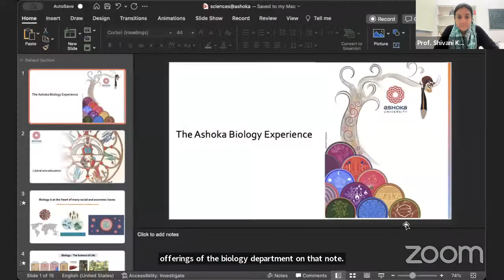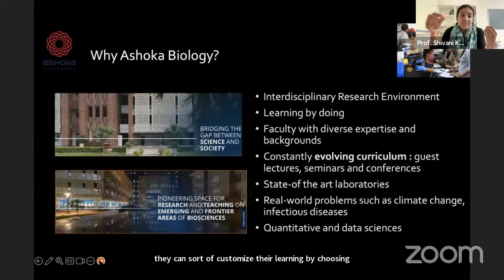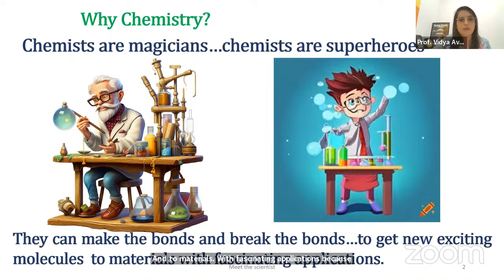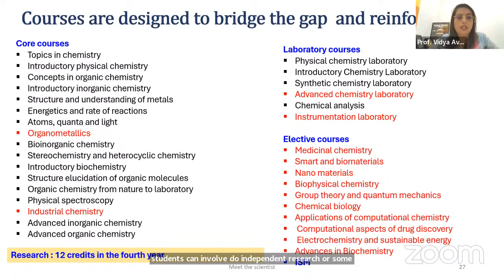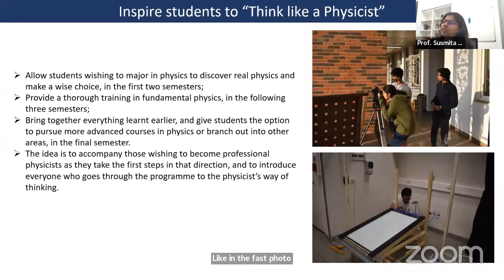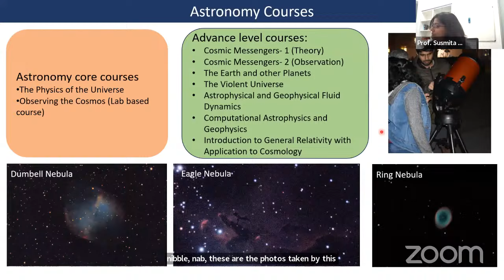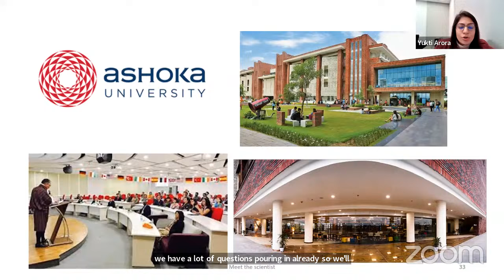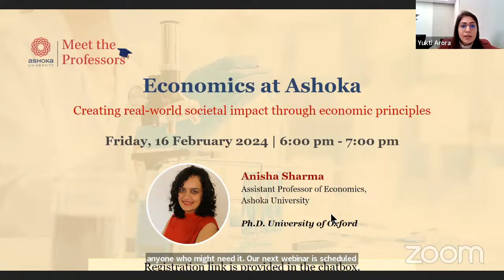MeetTheProfessors | Sciences at Ashoka